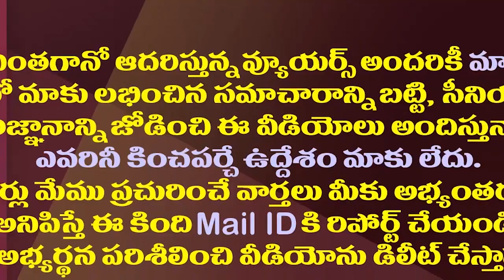వచ్చే ఎన్నికల్లో గె లుపు కోసం వైసీపీ మాస్టర్ ప్లాన్| YSRCP Launches Mission IT Army For Young Voters